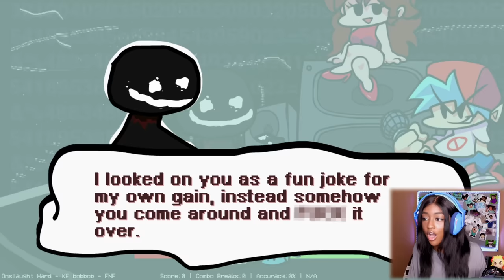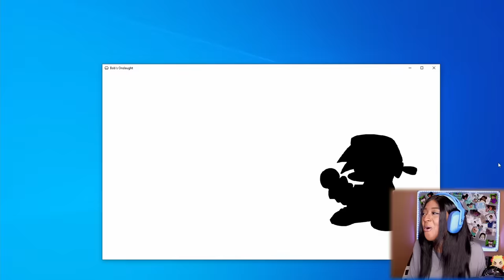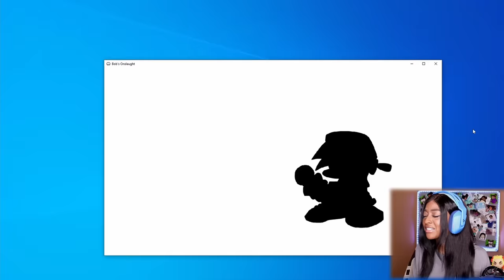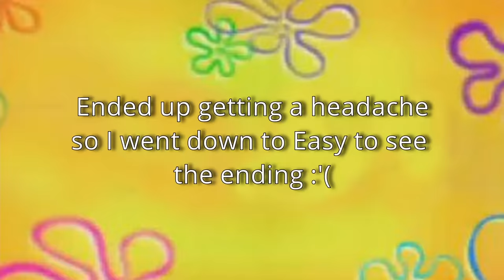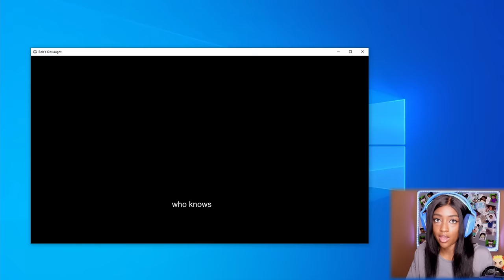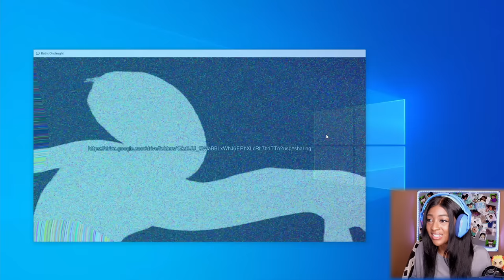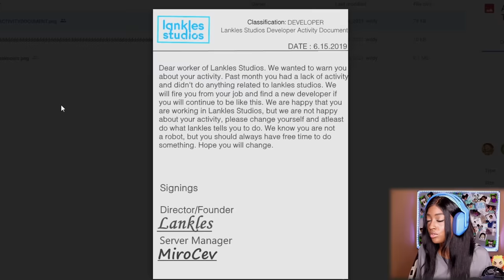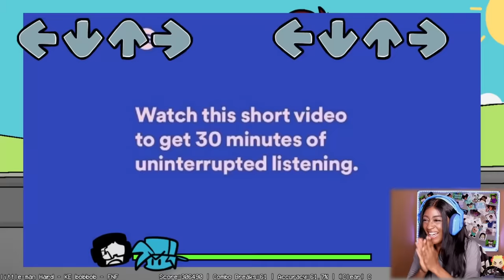BOB IS BACK... AND HE MADE ME RAGE!!!! | Friday Night Funkin [New Update VS Bob]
Playing Friday Night Funkin (NEW UPDATE) literally every fnf mod ever (Vs Bob)

Uh Oh, the man Bob is angry and you made them angry and they are so angry man, what did you do to make them angry? Honestly don’t know I’m just a game description.
💕Play (NEW UPDATE) literally every fnf mod ever (Vs Bob) here💕